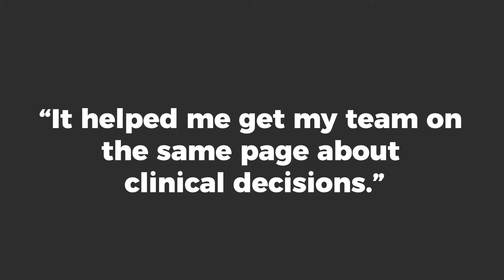Emergency Neurological Life Support (ENLS)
A comprehensive certification course that ensures every member of the multi-professional team is equipped to manage a neurological emergency. Find more information at enls.neurocriticalcare.org.